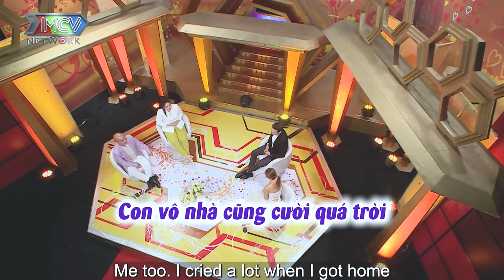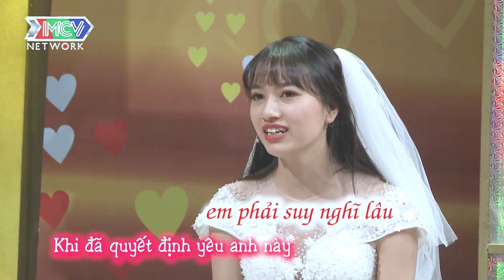Đi làm vì cơm áo gạo tiền mà quên luôn việc cưới nhau, chuyện vợ chồng đặc biệt